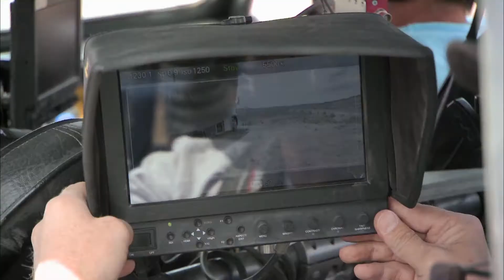A Million Ways To Die in the West - The Camera Car - Own it on Blu-ray 10/7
Hear the cast & crew talk about how the Camera Car was used to film scenes from A Million Ways to Die in the West.

Own It on Digital HD 9/9. Blu-ray & DVD 10/7

Seth MacFarlane directs, produces, co-writes and plays the role of the cowardly sheep farmer, Albert, in A Million Ways to Die in the West. After Albert backs out of a gunfight, his fickle girlfriend leaves him for another man. When a mysterious and beautiful woman rides into town, she helps him find his courage and they begin to fall in love. But when her husband, a notorious outlaw, arrives seeking revenge, the farmer must put his newfound courage to the test.

Starring alongside MacFarlane are Oscar® winner Charlize Theron, Liam Neeson, Amanda Seyfried, Giovanni Ribisi, Sarah Silverman and Neil Patrick Harris. MacFarlane reunites many of the filmmakers behind Universal and MRC’s hit film Ted including Scott Stuber (Bluegrass Films) and Jason Clark who produce, and Wellesley Wild and Alec Sulkin who co-wrote the script.